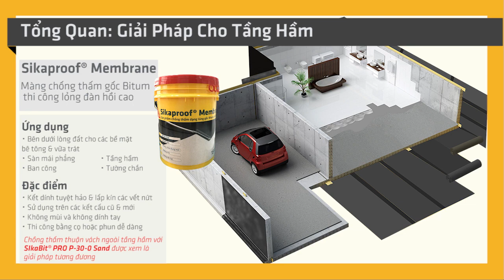Tổng Quan Giải Pháp Chống Thấm Cho Tầng Hầm (Sika Thế Vũ 0918.301.308)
1/ CHỐNG THẤM TẦNG HẦM, SÂN THƯỢNG, SÊ NÔ
Sikaproof Membrane là hợp chất chống thấm bitum polyme cải tiến gốcnước, 1 thành phần dạng lỏng, thi công nguội.
2/ Màng chống thấm biến đổi gốc bitumen cải tiến
SikaBit® PRO P-30-0 Sand là màng chống thấm APP gốc bitum cải tiến, thi công bằng phương pháp khò nóng. Màng được gia cường bằng lớp sợi tổng hợp polyester không dệt để giúp ổn định kích thước. Mặt dưới phủ bằng lớp màng polyetylen mỏng dễ dàng nóng chảy khi khò nóng. Mặt trên được phủ bởi cát. Sản phẩm có thể thi công lên các bề mặt gỗ, kim loại và bê tông, kể cả lớp màng chống thấm gốc bitum hiện hữu. Màng có độ dày ~ 3.0 mm.
3/ BĂNG CẢN NƯỚC ĐÀN HỒI, GỐC PVC
Sika Waterbar V-20 ECO VN được chế tạo từ PVC chịu nhiệt, đàn hồi. Sản phẩm được thiết kế để chặn nước thấm qua mạch ngừng trong kết cấu bê tông.
4/ VỮA CHỐNG THẤM VÀ BẢO VỆ ĐÀN HỒI
Sika TopSeal 107 là vữa chống thấm gốc xi măng polyme cải tiến, 2 thành phần. Sản phẩm được thi công trên bề mặt bê tông và vữa để ngăn sự thấm nước.
Mua SIKA Online tại các trang:
Mua SIKA trực tiếp tại địa chỉ:
CÔNG TY TNHH XÂY DỰNG THƯƠNG MẠI THẾ VŨ
TỔNG ĐẠI LÝ PHÂN PHỐI HÓA CHẤT XÂY DỰNG SIKA MIỀN TÂY
Địa chỉ: I3, đường 1B, KTĐC TTVH Tây Đô, P. Hưng Thạnh, Q. Cái Răng, Tp. Cần Thơ